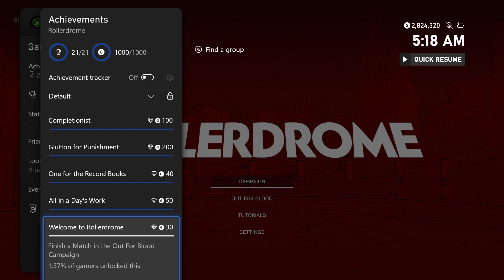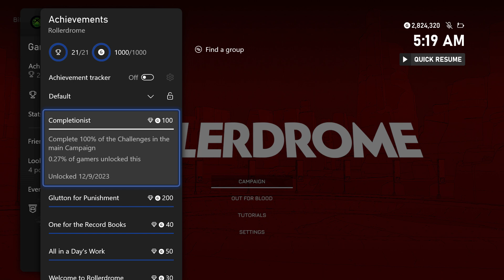Rollerdrome Xbox Easy 1000GS - Achievement Guide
Review code provided by Developer and/or Publisher

Voiced by Billz
Gamertag: Billzumanati

Price: $29.99 or free on Xbox Game Pass
Release date: November 28, 2023
Completion Time: 6-8 hours